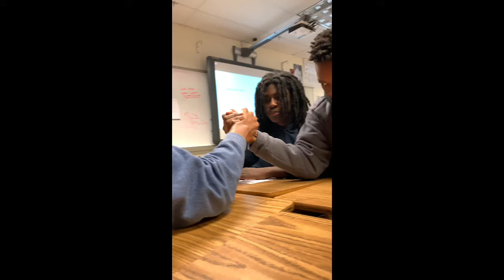Kid Bust Blood Vessel While Arm Wrestling